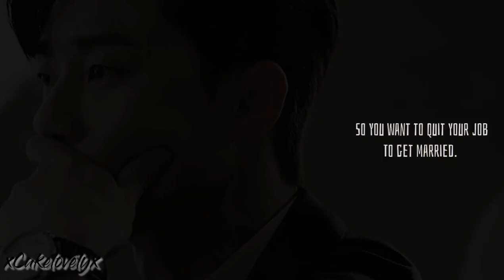▷Mi so + young joon ✗ Hold on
Kdrama:
-김비서가 왜 그럴까
-What's Wrong with Secretary Kim

This is not one of my best videos but it was fun to do.

please help this reach 1k views. I will really appreciate.